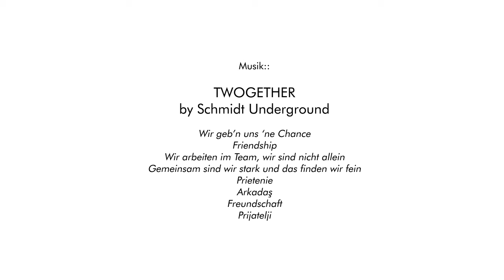Jugendnetzwerk Ried Paktunterzeichnung